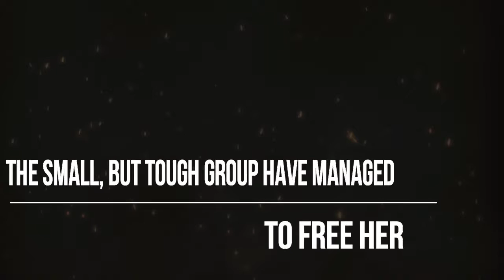Tales Of Chandar - Trailer (Indie turn-based strategy RPG game)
In the dangerous lands of Chandar the evil mage Haaraf have kidnapped the Princess. Mharak, the King of Chandar selected his best fighters and mages to get her back. The small, but tough group have managed to free her. But this is not the end, only the beginning: your goal is to get her home alive!
Tales Of Chandar is a mix of Turn-Based Strategy & RPG, where you'll fight dozens of various enemies. Gain experience, level up your heroes, unlock their special skills and find out which of these are suitable for your playstyle.
Interact with strangers for side quests and unlock new characters who'll join your party and help you on your journey.
But enemies and monsters are not the only one to fight with: you'll have to pay attention to your heroes' thirst and hunger level, which will drop constantly as you're wandering the lands. Place down traps to get food, and fill your bucket with water when it rains, or when you'll find a lake.
You're not satisfied with your currently selected heroes? Just find some wood, make a campfire and you can switch your party members.
Look out for treasure chests scattered throughout the world, and open them for valuable rewards.

Key features:
-More than 10 heroes to choose from
-More than 60 enemies to fight with
-5 chapters with bosses and mini-bosses
-Turned-based battle system
-RPG system with upgradeable attributes, unlockable special skills, and useful collectable items
-Stylish 2D graphics
-Up to 4 players local (hot-seat) co-op gameplay experience